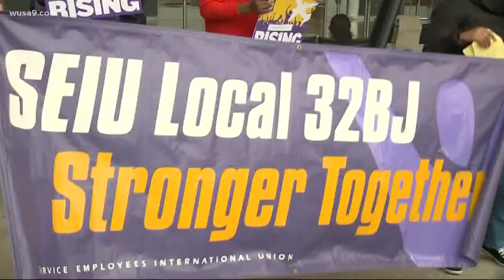One of the busiest travel days of the year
Preparing from holiday travel? Well today is expected to be one of the busiest.